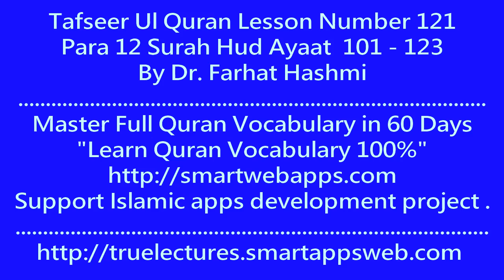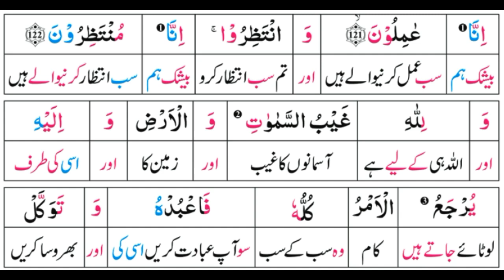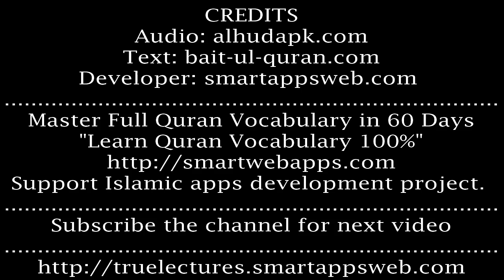P12TF121 Tafseer Ul Quran Para 12 Surah Hud Ayaat 101 123